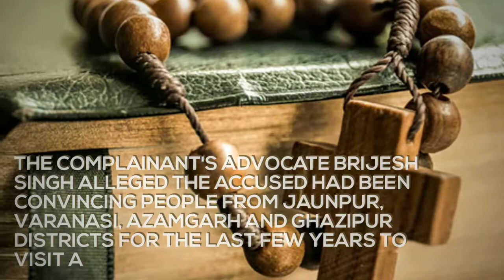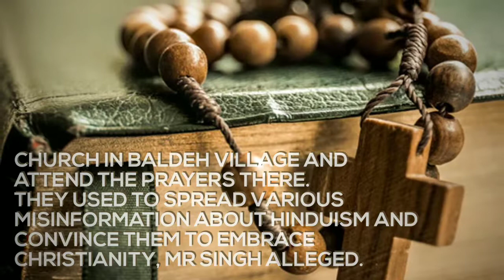271 Charged In UP For Promoting Christian Conversions, Vilifying Hinduism